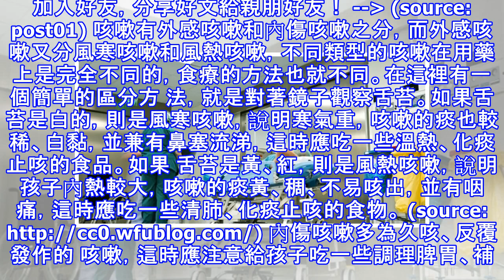健康治咳秘方自己做，再也不用上醫院藥局花冤枉錢了！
加入好友，分享好文給親朋好友！-- (source: post01) 咳嗽有外感咳嗽和內傷咳嗽之分，而外感咳嗽又分風寒咳嗽和風熱咳嗽，不同類型的咳嗽在用藥上是完全不同的，食療的方法也就不同。在這裡有一個簡單的區分方 法，就是對著鏡子觀察舌苔。如果舌苔是白的，則是風寒咳嗽，說明寒氣重，咳嗽的痰也較稀、白黏，並兼有鼻塞流涕，這時應吃一些溫熱、化痰止咳的食品。如果 舌苔是黃、紅，則是風熱咳嗽，說明孩子內熱較大，咳嗽的痰黃、稠、不易咳出，並有咽痛，這時應吃一些清肺、化痰止咳的食物。(source 內傷咳嗽多為久咳、反覆發作的 咳嗽，這時應注意給...